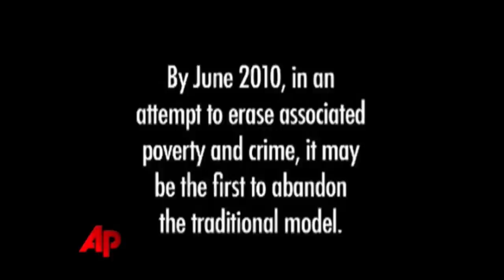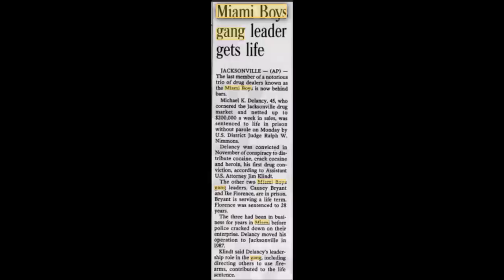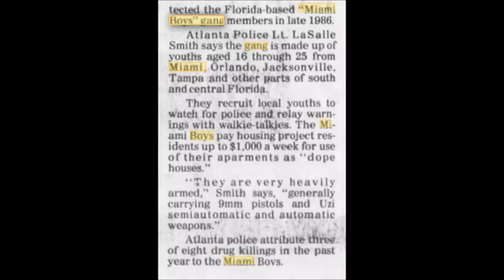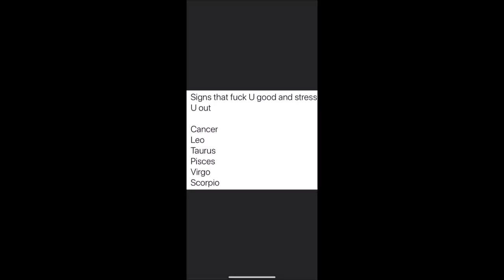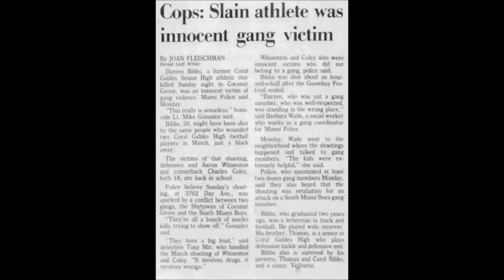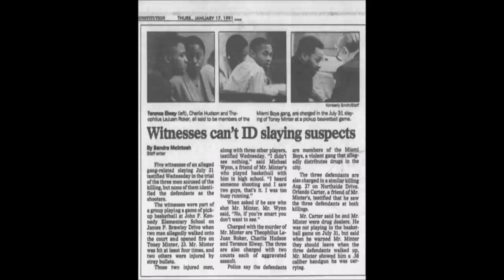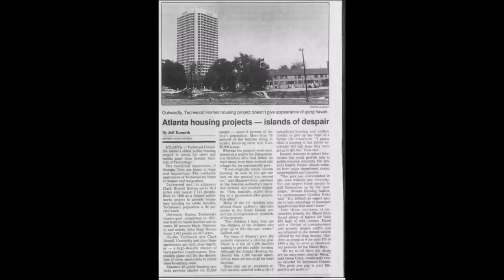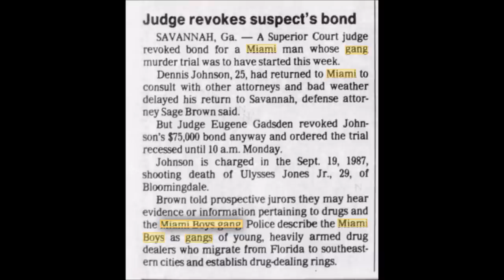MOBB TIES: The Miami Boys